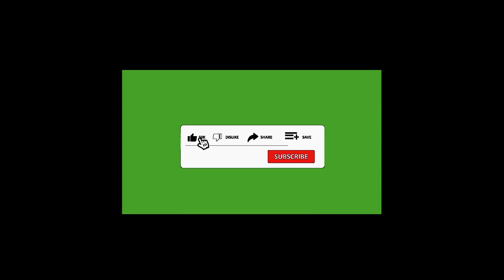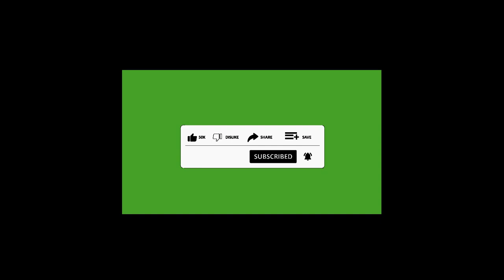KHENSANI FT DJ FRESH DICE (Official Audio Mp3)